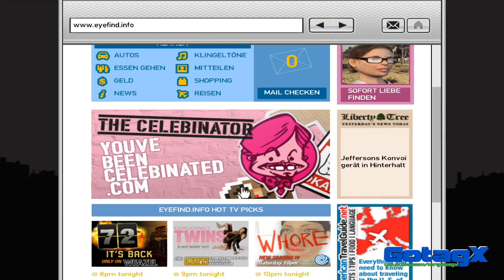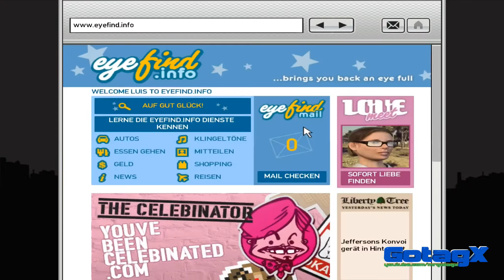GTA: THE BALLAD OF GAY TONY - Playthrough Part 37/42 [HD+][Blind]